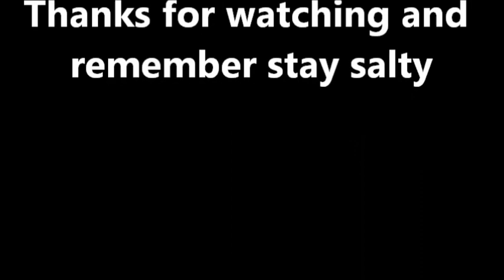WFGA fight night 2 tekken 6 losers semi-finals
We also have a forum in shoryuken.com at